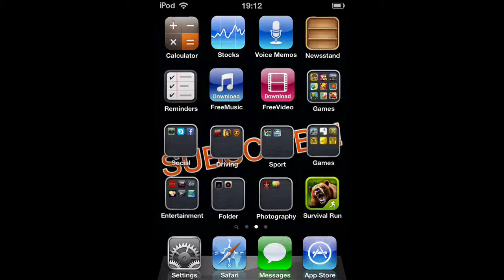Survival Run Bear Grylls Gameplay